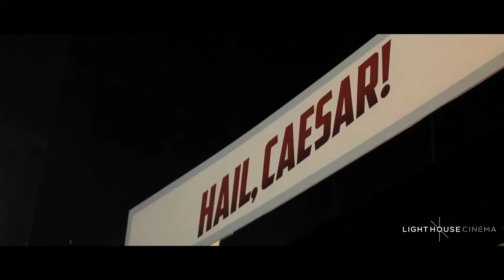Hail Caesar Hollywood Golden Era Party at Light House Cinema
Hail Caesar Hollywood Golden Era Party at Light House Cinema on March 4th 2016